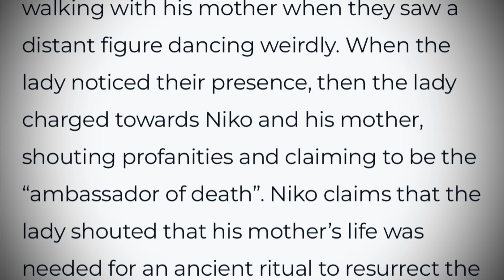Serbian Dancing Lady - The Real Truth REVEALED!!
Title - Serbian Dancing Lady - The Real Truth
REVEALED!!

Description - Uncover the untold story of the mesmerizing Serbian Dancing Lady in this captivating video! Join us as we reveal the truth behind her incredible talent and the journey that led her to fame. Prepare to be amazed by her graceful moves and the cultural significance of this unique dance form. Don't miss this once-in-a-lifetime exploration into the world of Serbian dance! Let's dive into the mystery together! 🕺💃

[ Kitchen] 🍴️
Magenta® Colorful Knives Set o...

ToyGiftZone Magic Knife

[ Books] 📚
The Power of A Positive Attitu...

[ Electronics] 📷
Tpz 10 Inches Big LED Ring Lig...

MINDRISERS 7 Feet Mobile Tripo...

[ Apparel] 👗
BookMyCostume Arabian Girl Pin...

[ Apparel] 👗
Pipravtra Dance Costumes Sequi...

[Shopping] 🛍️
Vastu Vardan Full Brass Dowsin...

Vaastu Vardan Copper Dowsing L...

Tags -
Day by haris
Day by haris horror
dancing serbian lady
day by haris
day by haris vlog
day by haris vlogs
serbian dancing lady
the serbian dancing lady
serbian dancing lady scary video
scary videos
serbian dancing lady explained
serbian dancing lady news
serbian dancing lady creepy video
serbian dancing lady street
gde se sad nalazi serbian dancing lady
ko je serbian dancing lady
serbian scary dancing lady
serbian dansing lady
reels
Haunted Cooler Again || हो गया भाई के साथ खेल । Spirit man
Aahat - आहट - Bell - Episode 3 - 25th February 2015
India's Best REAL Scary Ghost Prank | No 1 Ghost Horror Prank In World | MUST WATCH | Scariest Prank
ভয়ানক জিন-ভূতের দখলে পরিত্যক্ত স্কুল Abandoned Haunted School Ghost Fighter
Serbian Dancing Lady | Part 5 | Indian Parkour | Dancing Lady | Horror pov @Flyingmeenaboi ​
Laal Ishq - Mundai ka Tandav Part 2 - Full Epi - 68 - Romantic Horror HIndi Tv Serial - And Tv
AAHAT Season 4 - Episode 14 - Part 1 of 2
MIDDLE CLASS FAMILY AUR चुड़ैल । Lady Ghost Want to Kill Everybody
Part 2 | भूतिया लड़की | Real Ghost Walk On Road | रात 12 बजे । Haunted Devil Baby Girl Live Ghost |
SERBIAN DANCING LADY REAL LIFE ESCAPE (PARKOUR POV)
IMPOSSIBLE TRY NOT TO GET SCARED CHALLENGE 😨
Dark Truth of LADY LIKE SERBIAN DANCING LADY RUN if You See Her | ये DANCING LADY दिखे तो भाग जाना😱
The End Is Near | Horror Hours | Aahat | Full Episode
क्या Washroom में एक Ghost कर रहा था Makeup? | Aahat | Haunted Nights
2015 | Aahat - आहट - Kaun Hai - Episode 5 - 4th March 2015
SERBIAN DANCING LADY VS PARKOUR POV (PART 2)
निधिवन में रात को क्या होता है ? Nidhivan Vrindavan at Night - Nidhivan ka rahasya
Laal Ishq - Laakad Danav - Full Episode - 154 - Romantic Horror HIndi Tv Serial - And Tv
भूतिया लड़की | Real Ghost Walk On Road | रात 12 बजे । Haunted Devil Baby Girl Live Ghost | RkR
koi aane ko hai | Episode 16 | Horror Time 2023
Serbian Dancing Lady in Pakistan
Serbian Dancing Lady in India
क्या है एक Headless Spirit की कहानी? | Aahat | Full Episode